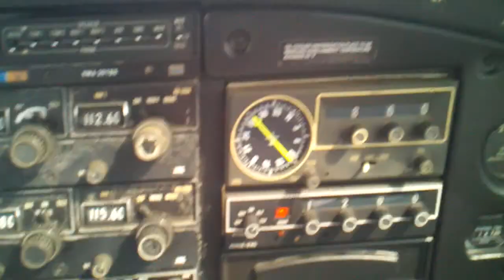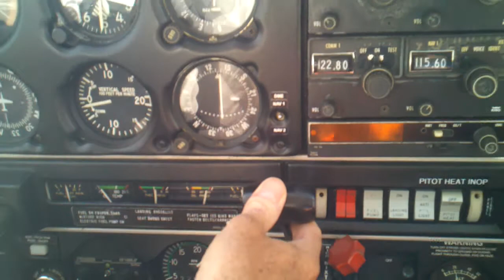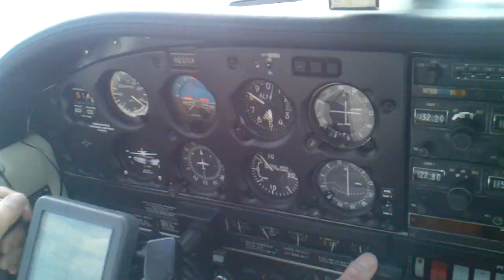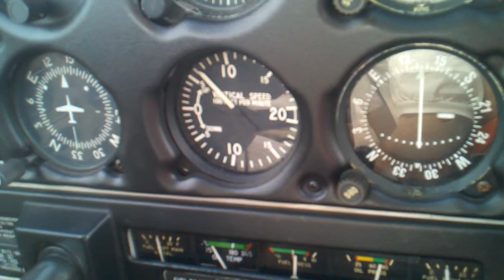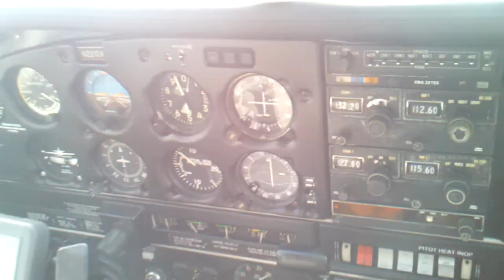Lake Almanor Rogers field Chester CA. takeoff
Taking off with Gill at the controls of his Piper Cherokee.